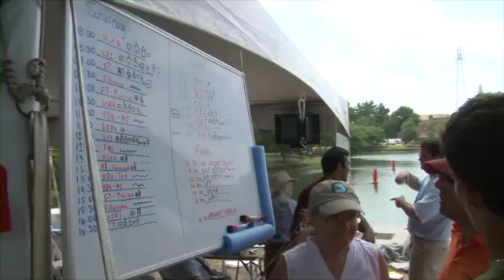2010 RoboBoat Day 3 Recap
Official Finals of the AUVSI Foundation and ONR's 3rd International Autonomous Surface Vehicle Competition. or visit our Facebook page, AUVSIFoundation - Supporting Student Robotics.